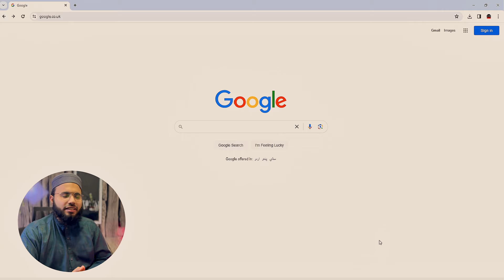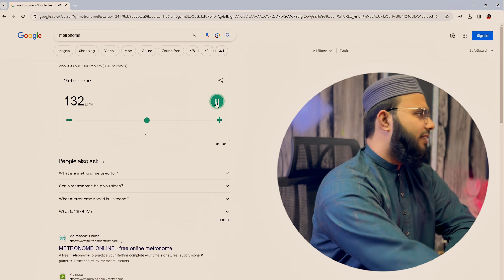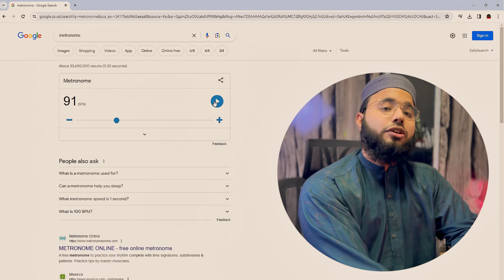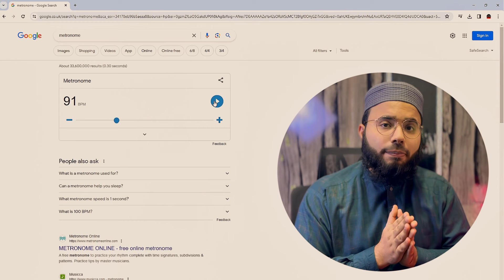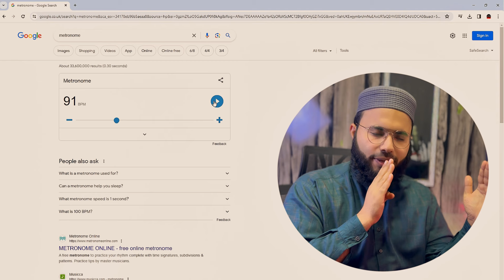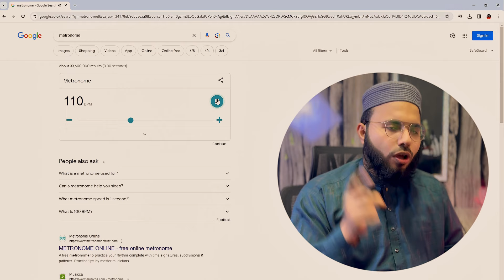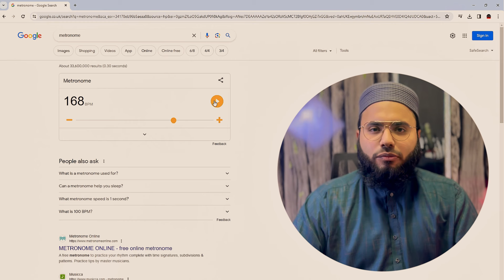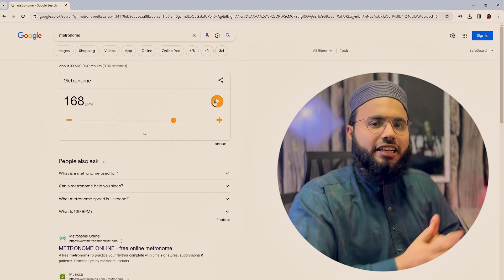Naat Mixing | What is Tempo Par Kesy Parhain | Audio Naat Mixing Tutorial | JAQ Studio Vlogs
In this video, you will see Basics of Naat mixing and Naat recording in cubase and Understand that why Tempo is Important for Any Naat and how a kalam is ruined without tempo and shared many tips and tricks for you during the mixing process. I hope you enjoy this video.

This an Official Vlog Channel of JAQ Studio (Karachi).

100% Authentic Islamic Content

JAQ Production Channel Link : .